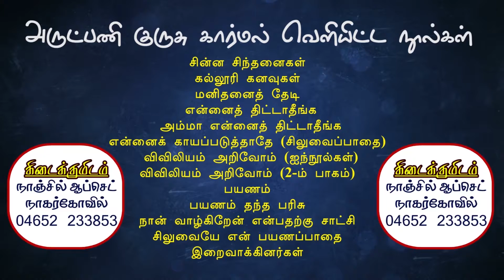நாளுக்கொரு சிந்தனை | Fr குருசு கார்மல் | Kottar Diocese | Miriyam TV | Tamil Morning Prayer Message